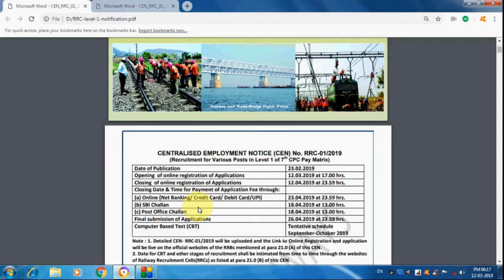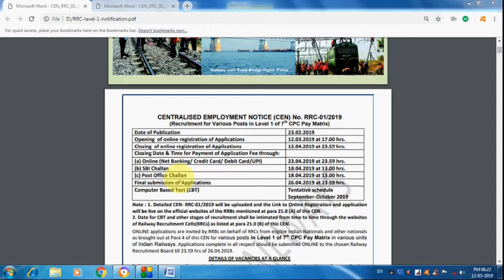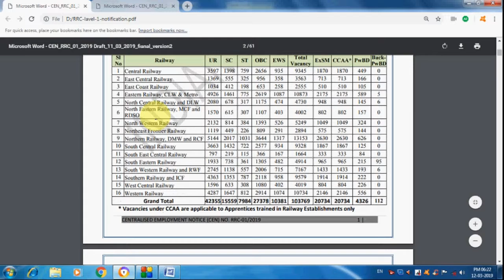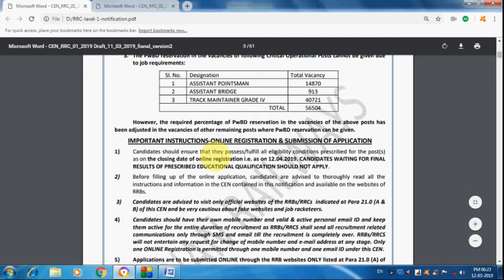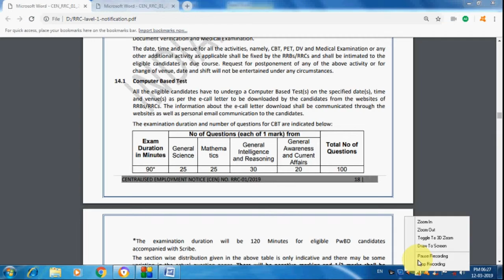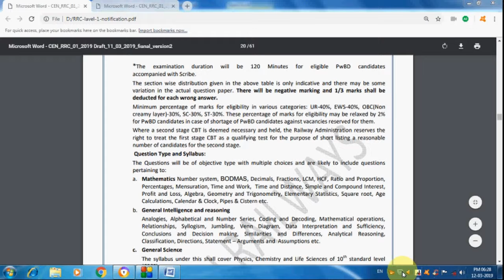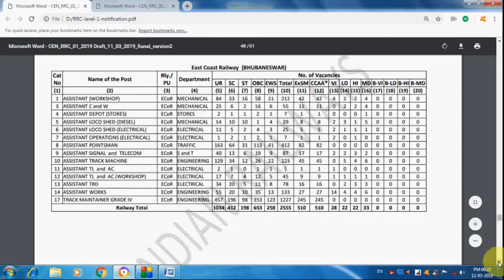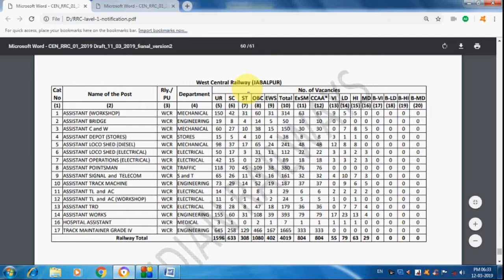RRC RECRUITMENT 2019 LELVEL 1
RRC గ్రూప్ డి - 1,03,769 ఉద్యోగాల నోటిఫికేషన్ 2019